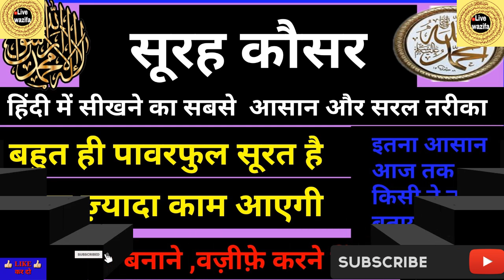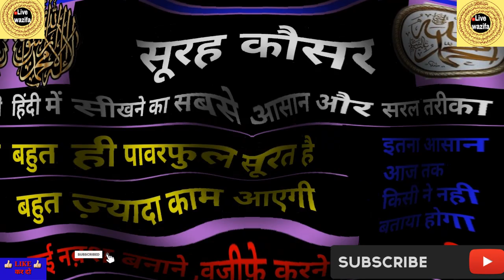हिंदी में सूरह कौसर || sureh kosar on hindi || hindi me sureh kosar